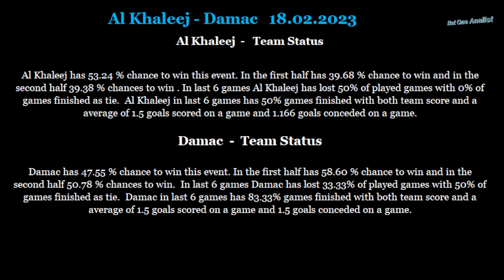Al Khaleej-Damac 18 02 2023 betting tips and analis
Betting tips and analis for Al Khaleej-Damac 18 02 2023
Beting tips,betting analis,betting tips and analis for Al Khaleej-Damac 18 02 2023